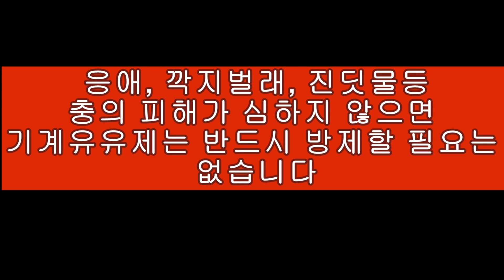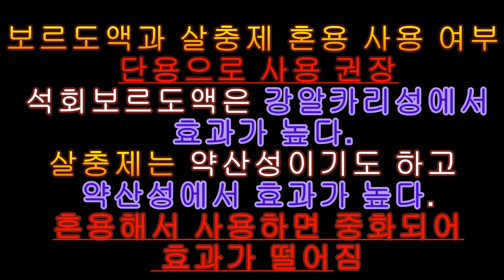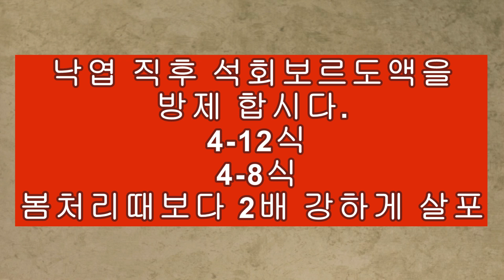기계유유제 꼭 살포해야 할까요? 동계 약제 효능 및 특성 비교 분석.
과수나무 동계약제 살포에 대해서 비교 설명.
기계유유제 꼭 살포해야 할까요?
동계 약제 살포 시기, 방법, 효능 및 특성 비교 분석.